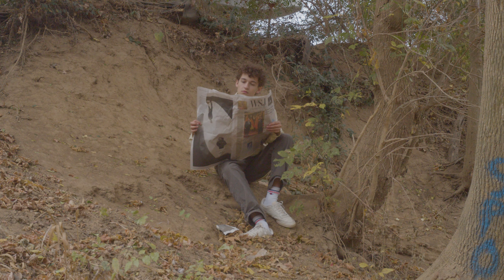"Meta" - Short Film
"Meta" - a short film written, produced, and directed by PHS Studios student Joe Ekker.

Associate Producer: Avery Lunn
Cinematographer: Miles Sullivan